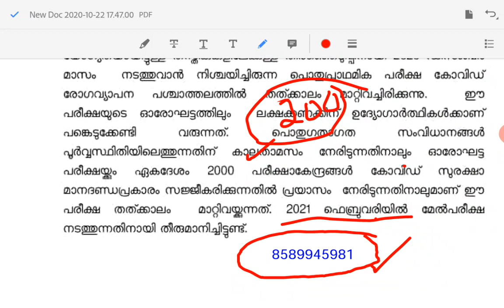Kerala psc latest updates|| കേരള പി എസ് സി യുടെ പ്രധാനപ്പെട്ട അറിയിപ്പ്|| പൊതു പരീക്ഷ ഫെബ്രുവരിയിൽ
Kerala psc latest  updates
 കേരള പി എസ് സി യുടെ പ്രധാനപ്പെട്ട അറിയിപ്പ്
Course Offered by psc arivu paid group  all psc exams
 Kerala PSCVEO (Village Extension Officer)
KeralaPSC Company Corporation Board Assistant
 Kerala PSC University Assistant
 Kerala PSC LDC Village Field Assistant
Police Constable Last Grade Servant
 Sub Inspector of Police Excise Inspector
 KSRTC Conductor
More details my number 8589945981( paid group )